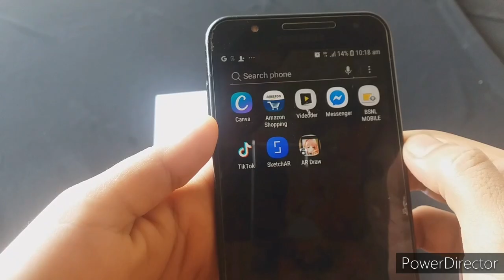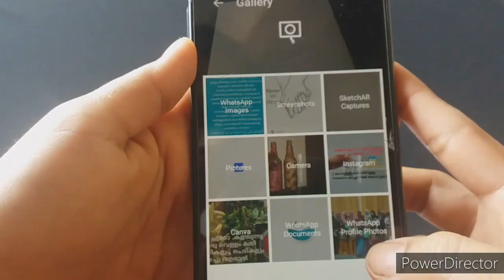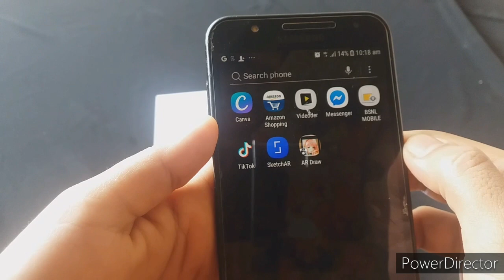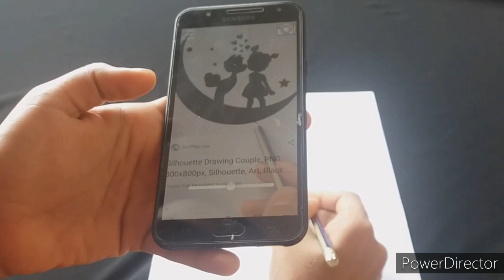ഫോൺ ഉപയോഗിച്ച് ഇനി ഏതു ചിത്രവും എളുപ്പം വരക്കാം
സ്വന്തം ഫോൺ ഉപയോഗിച്ച് ഏതു ചിത്രവും എങ്ങനെ ഈസിയായി വരക്കാം എന്നുള്ളതാണ്,അതിനു ഉള്ള 2 കിടിലൻ AR app കൾ ആണ് പരിചയപ്പെടുത്തുന്നത്